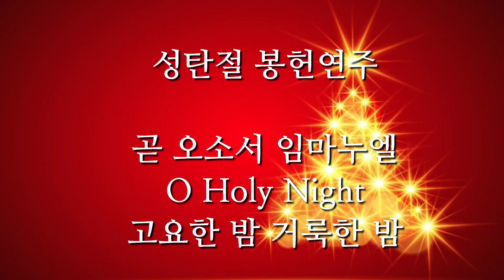성탄절 봉헌연주 by Yoonkyung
◾️연주 : 채널 주인장
칠 때마다 그지 같아서 뭐 올리기도 창피하지만 어디까지나 기록용😅😅